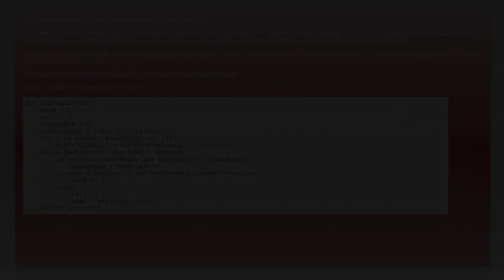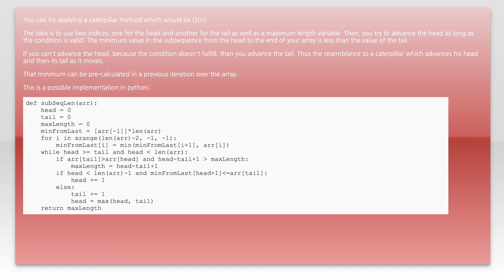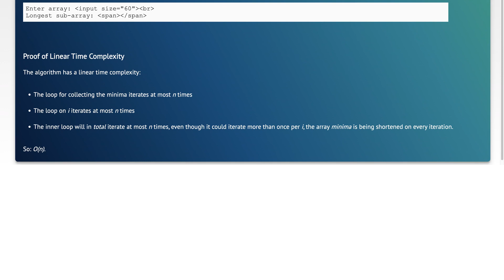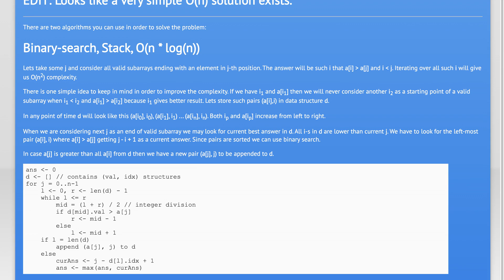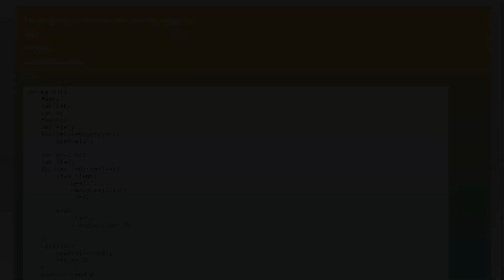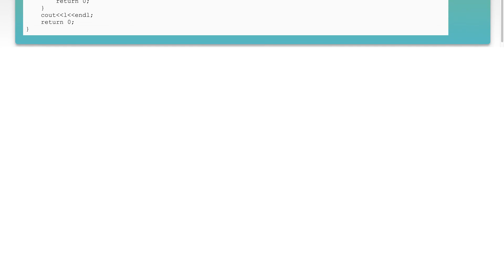Length of maximum subarray such that 1st element is greater than last element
algorithm: Length of maximum subarray such that 1st element is greater than last element

Related to: algorithm, data-structures